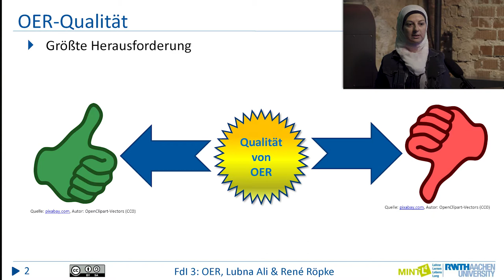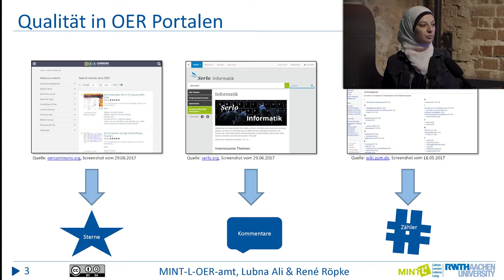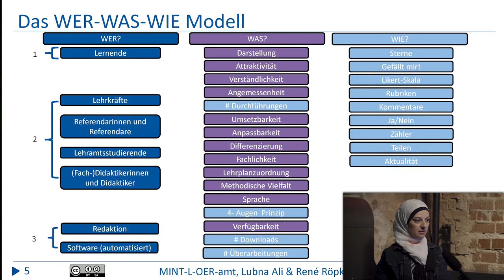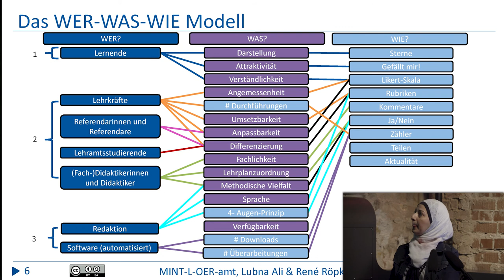OER-Qualität in der Schule | Lubna Ali | Lightning Talk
OER-Qualität in der Schule – Das WER-WAS-WIE Modell
Kurzvortrag von Lubna Ali